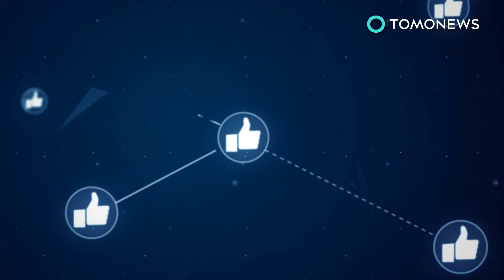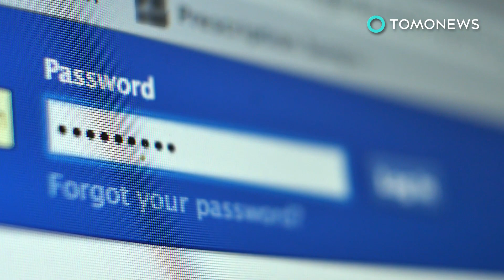Facebook gathers private data from your DATINGS apps: Report - TomoNews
MENLO PARK, CALIFORNIA — Facebook collects data from dating apps, according to a report from German mobile security firm Mobilsicher.